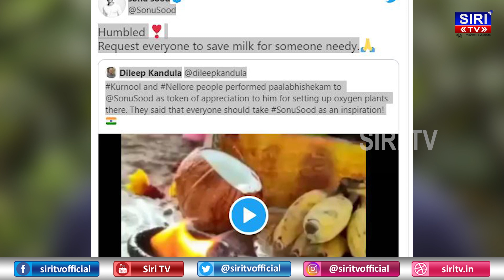ಸೂದ್ ಫೌಂಡೇಷನ್ ವತಿಯಿಂದ ಆಹಾರ ವಿತರಣೆ | SIRI TV